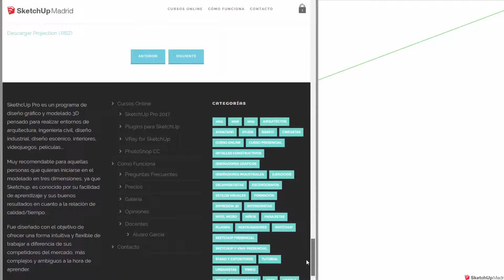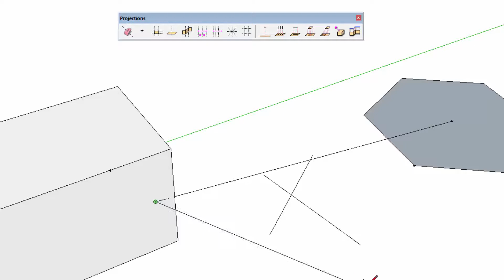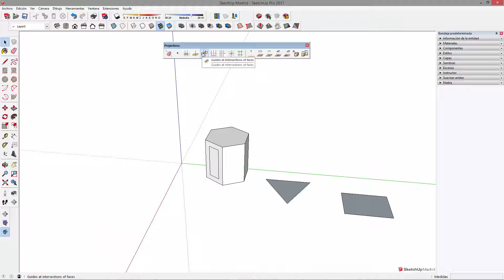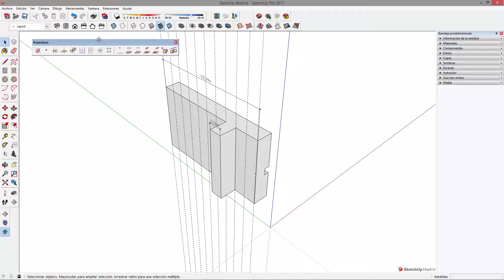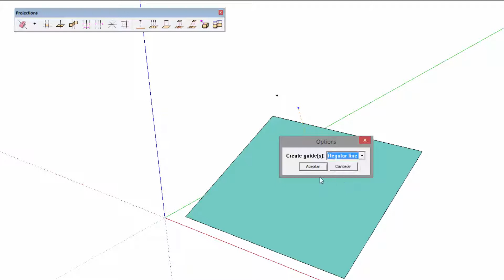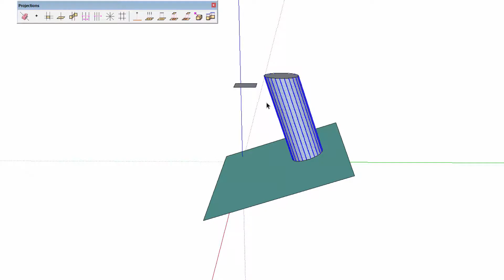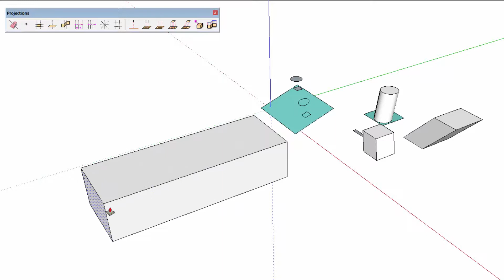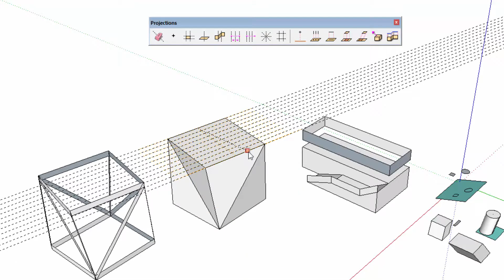⚠️ Plugins SketchUp Projection